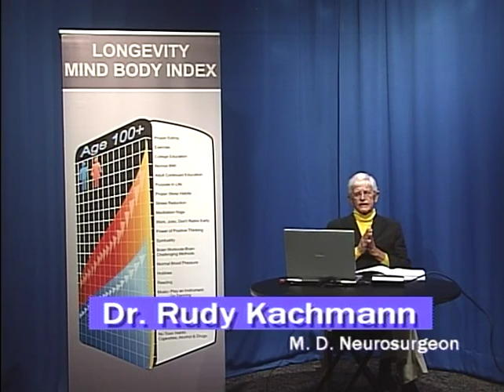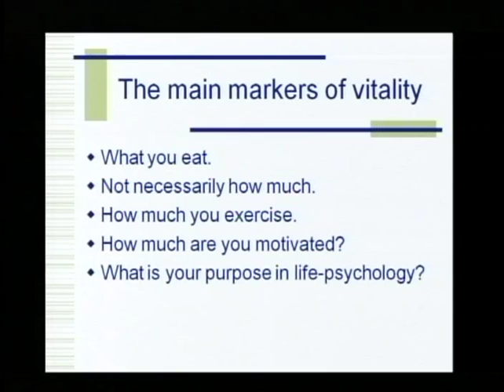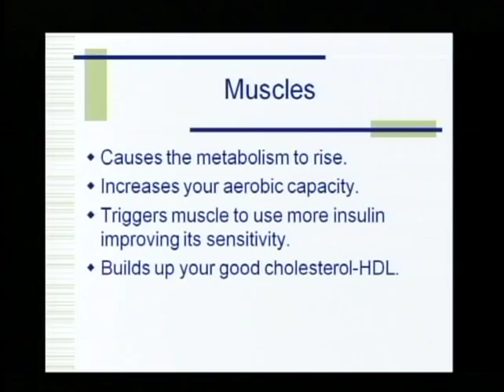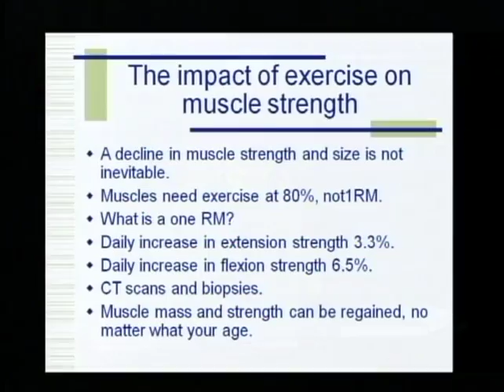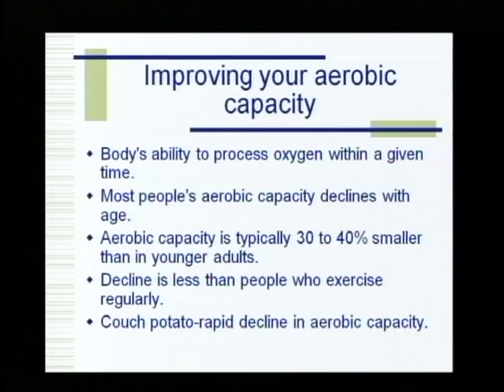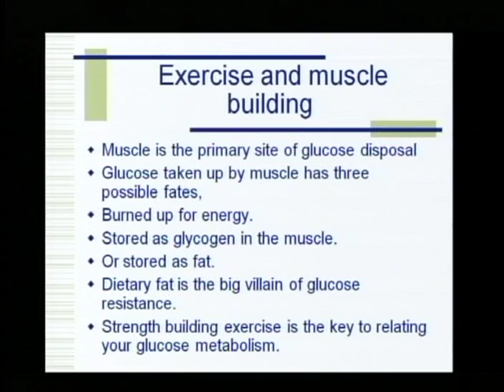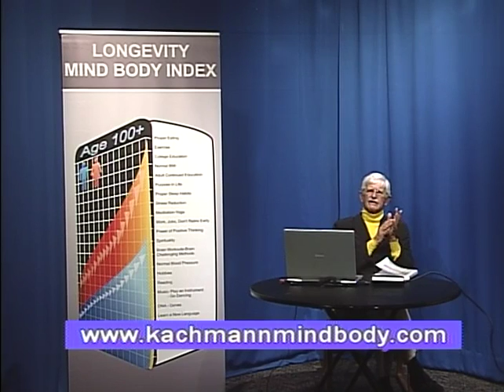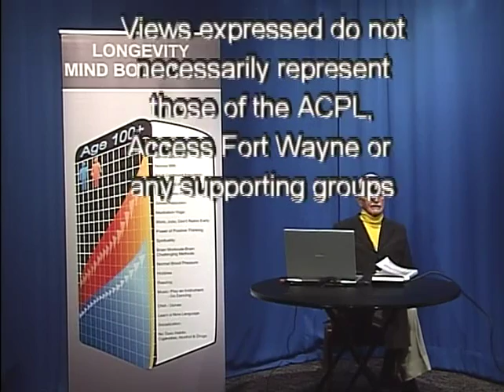The Secret of Longevity